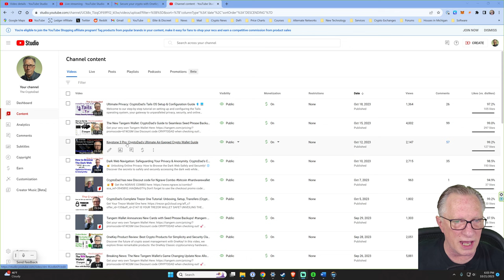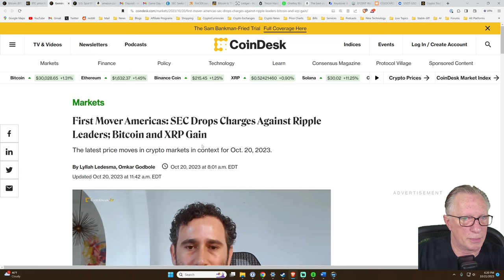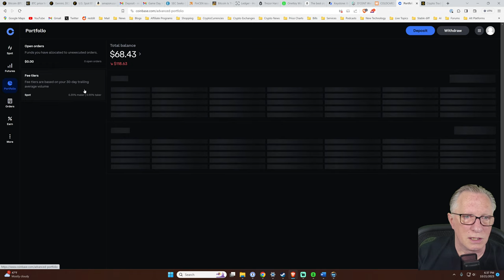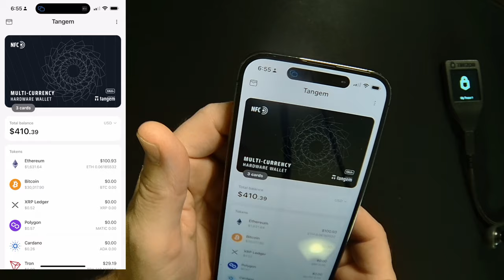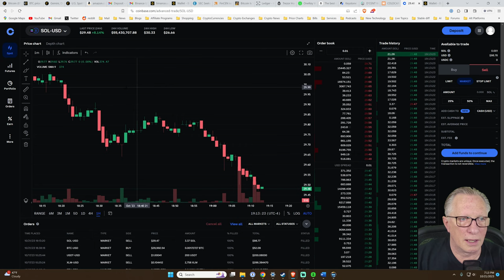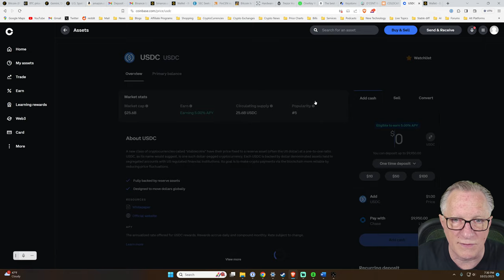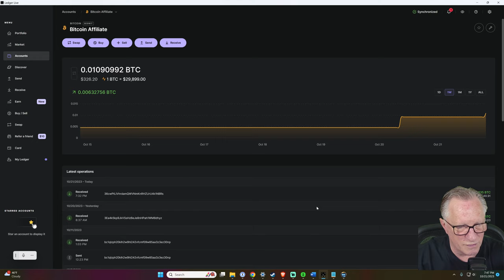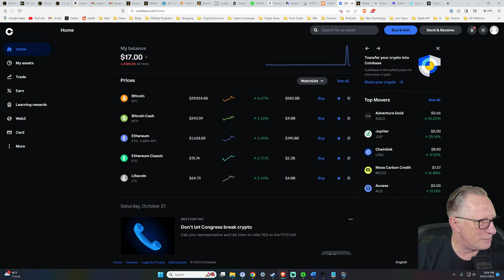Bitcoin Blasts Past $30K! ETF Approval on the Horizon? | CryptoDad Live Q&A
📰 Top Story:
Join me, CryptoDad, in this week's thrilling live Q&A session as we dive into the exhilarating surge of Bitcoin past the $30,000 mark! The crypto world is buzzing with optimism as a potential Spot Bitcoin ETF approval in the U.S. looms closer. Will this be the catalyst for a new era of crypto acceptance?

Tonight's Discussion Topic(s):
Securing Your Bitcoin: Top Hardware Wallets for HODLs
We'll discuss the pros and cons of all of the top hardware wallets out there. Although security is usually the top priority, many people don't realize that ease of use and affordability are also important considerations.

If you are looking for a more investment oriented crypto channel, try @TheCryptoLark
If you want a deep dive into the privacy and anonymity space, try @robbraxmantech

You can use at checkout to get $30 off an Ngrave combo!
Good until November 10th

Interested in the vibrant RGB-lit computer rig featured in my videos and live streams? Now you can build a similar setup with ease! Check out 'My Rig' on Amazon, where I've carefully curated the exact components and accessories. Light up your tech space and game on! 🌈💻

Agenda:
Latest News
Let's talk about wallet shipping and integrity

Q & A

Interested in a video chat session to get your new wallet set up or restored? Or maybe you have a technical issue that you can't figure out. Or perhaps you just want a Q & A session. Shoot me an email and we can set something up!

Buy Mastering Bitcoin by Andreas

📰 NEWS STORIES COVERED 📰

BITCOIN JUMPS OVER $30K AS ETF HOPE DRIVES BULLS

BTC PRICE HITS 2-MONTH HIGH AMID BET BITCOIN WILL BREAK $32K ‘SOON’

FIRST MOVER AMERICAS: SEC DROPS CHARGES AGAINST RIPPLE LEADERS; BITCOIN AND XRP GAIN

SEC LIKELY TO APPROVE SPOT BITCOIN ETF IN NEXT FEW MONTHS: JPMORGAN

MY RECOMMENDED HARDWARE WALLET(S):

Dive deeper into the crypto world with my top recommended crypto wallets, backup mediums, and accessories, all in one place. Explore 'Crypto Wallets & Accessories' on Amazon - a selection of trusted gear I personally use for the ultimate crypto experience. Stay secure and stylish in your crypto journey!

💰CRYPTOCURRENCY EXCHANGES 💰

💰Set up a Coinbase account here and get $10 Free bitcoin💰

!!👨‍💻 SET UP A BINANCE US EXCHANGE ACCOUNT 👩‍💻 !!